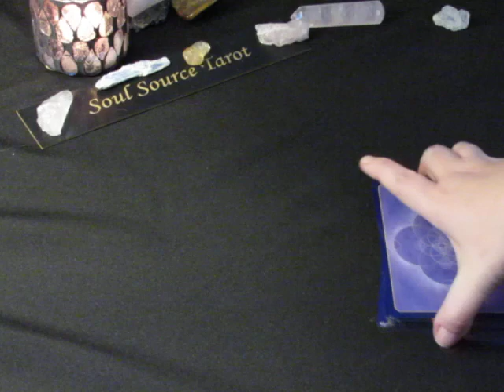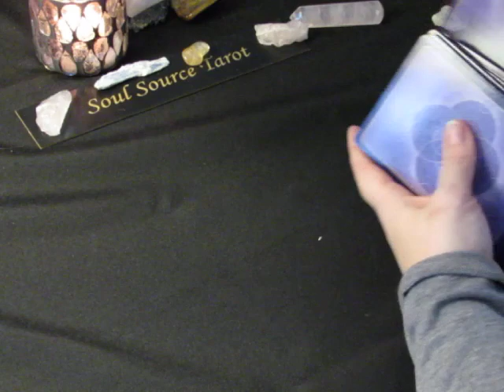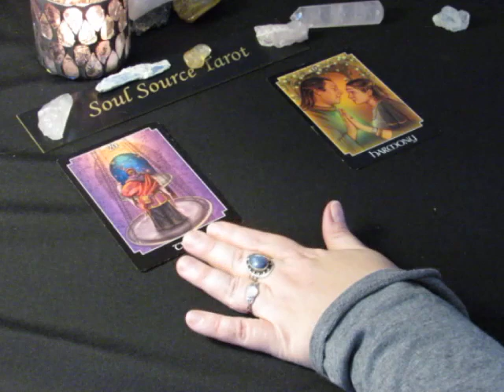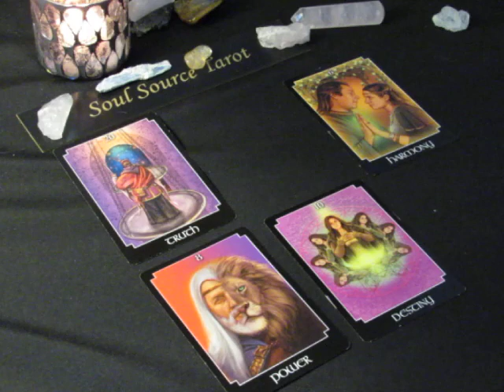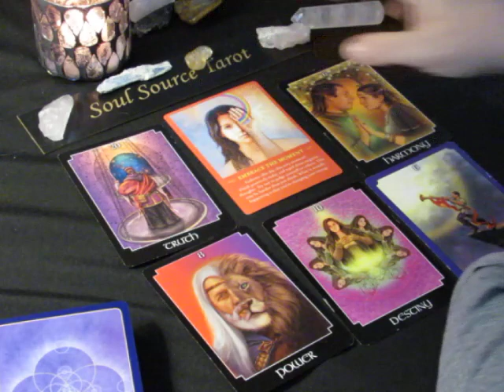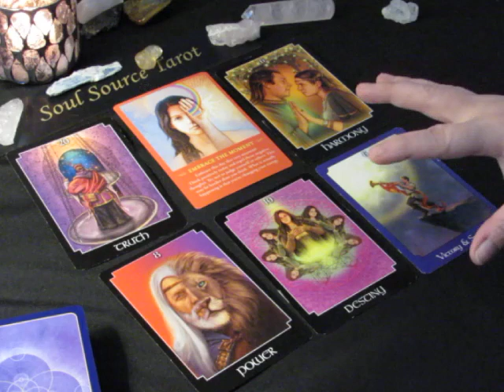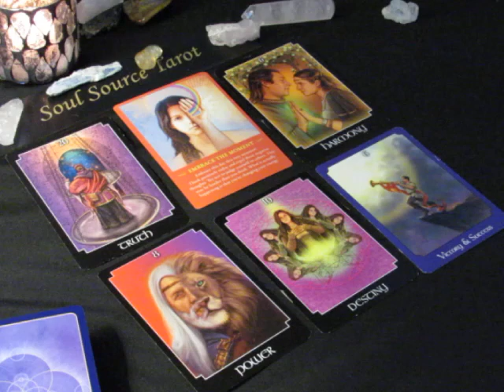~Daily Vibes~Speechless~Saturday February 10, 2018~Daily Tarot Reading